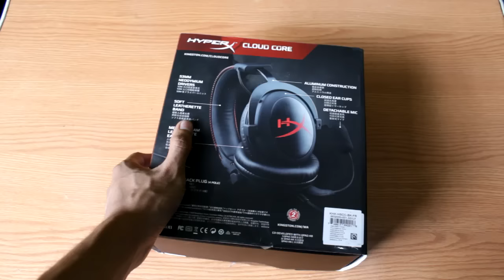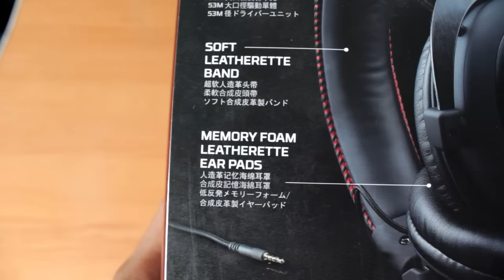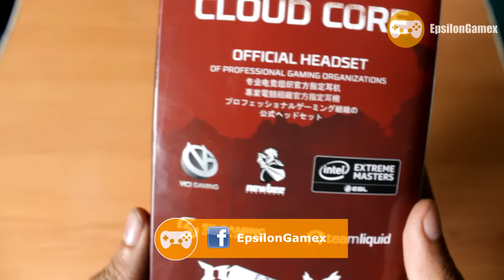UNBOXING HYPERX CLOUD CORE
EpsilonGames
o EpsilonGamez XD como lo escribas